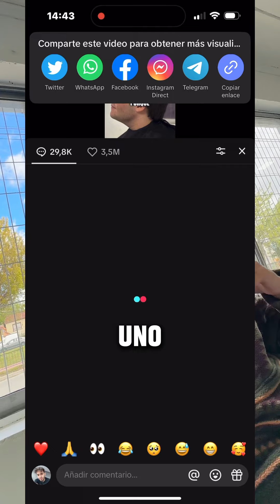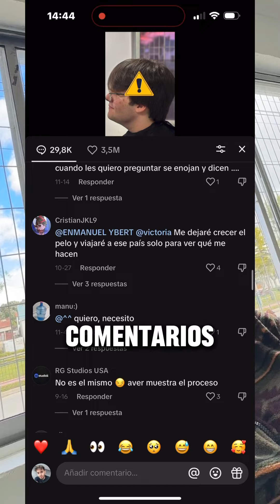EL ÚLTIMO VIDEO DE ASESORÍAS TIPOS DE ROSTRO… te explico porque.